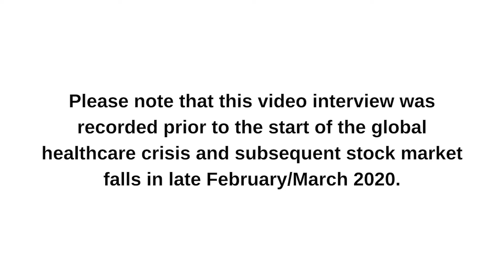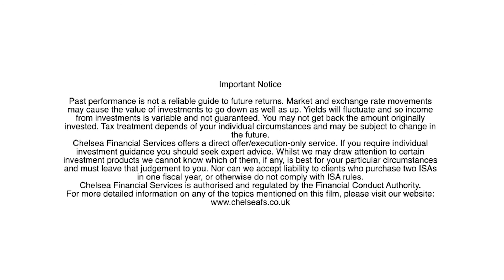Investing in the UK with a "think active, act lazy" approach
Threadneedle UK Equity Income invests in unloved UK companies that pay a dividend. In this interview manager Richard Colwell takes us through his views on UK dividends and how his "think active, act lazy" approach results is holding companies for 5 plus years.

Attention: Please note that this video interview was recorded prior to the start of the global healthcare crisis and subsequent stock market falls in late February/March 2020.